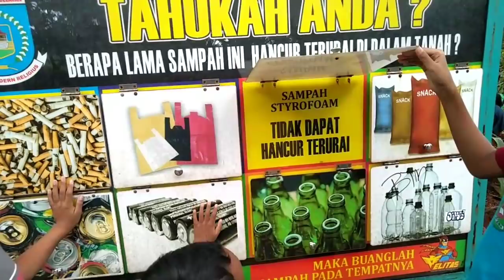Jaletreng River Park Wisata Tangerang Selatan GRATIS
Tempat wisata keluarga murah meriah tanpa tiket masuk hanya bayar parkir.
Dikawasan terbuka seluas 7,2 hektare pengunjung akan merasakan suasana sejuk dibawah beragam jenis pohon rindang. Taman Kota 2 BSD yang menjadi satu kawasan dengan Jaletreng River Park kini menjadi salah satu alternatif wisata murah warga Kota Tangerang selatan (tangsel) untuk nongkrong dan bersantai ria bersama teman atau keluarga. Beragam fasilitas penunjang pun telah tersedia, seperti Jogging track (sepanjang 600 m), gazebo, bangku taman, amphitheater, kuliner, play ground, serta rumah pohon.